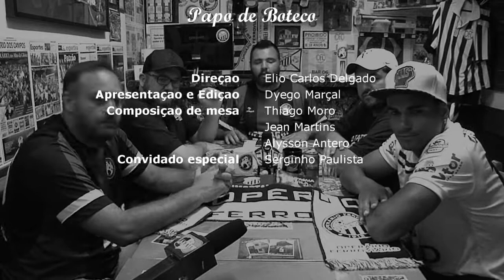Papo de Boteco #209, com Serginho Paulista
confira mais uma edição do programa mais Operariano de todos os tempos, desta vez com a presença do volante do Operário, Serginho Paulista, contando um pouco sobre sua carreira e atual fase no Fantasma. Notícias também sobre todos os esportes que agitaram a semana princesina.